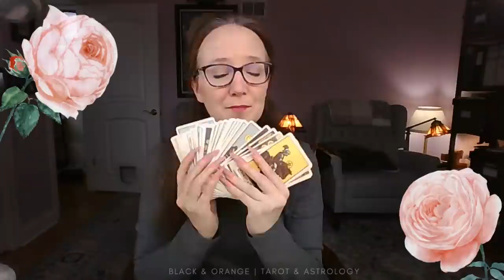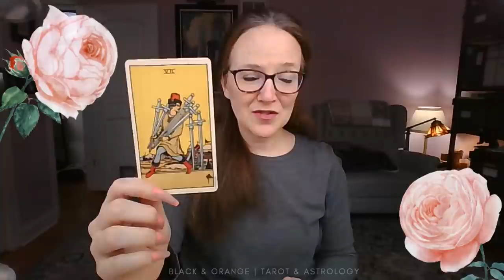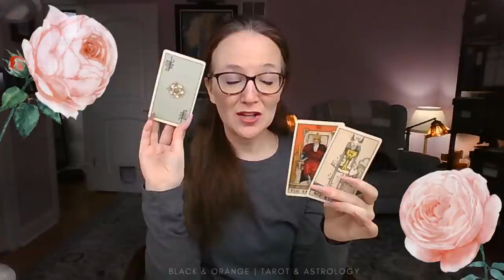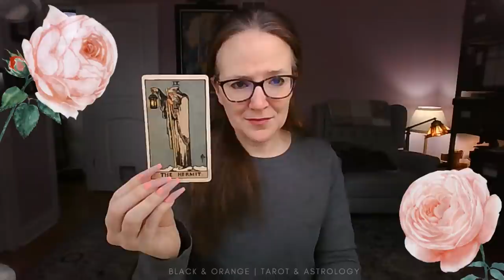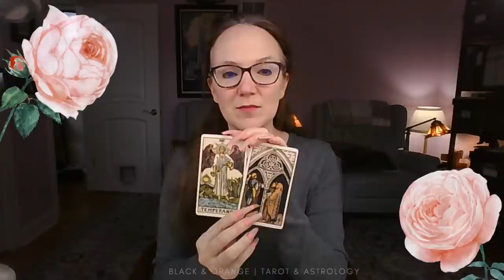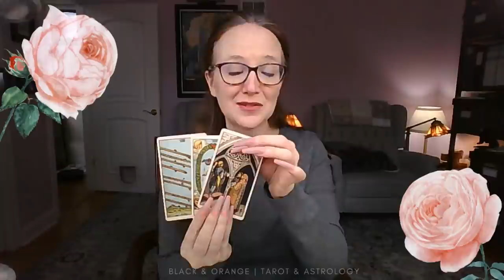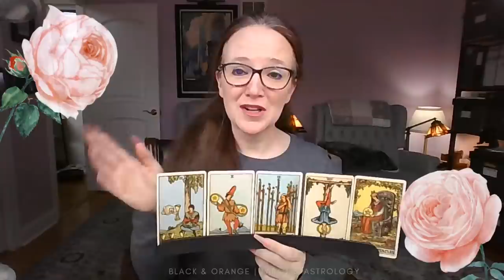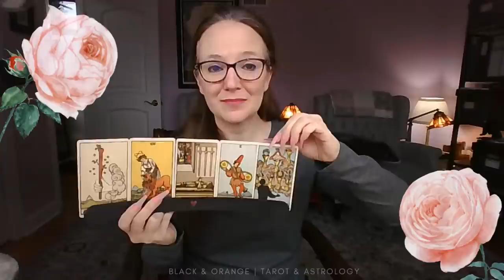{time stamped} Special Extended Readings: Un-redacted Mueller Report bombshell? Greenberg plea deal?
🖤🧡TODAY'S POLITICAL TAROT READINGS
0:00 Welcome! Taking your questions.
22:00 Special Extended Reading: Will the un-redacted Mueller Report be a legal and political bombshell?
43:00 Special Extended Reading: Will the Joel Greenberg plea deal incriminates and/or incarcerate a bunch of bigger fish?
1:08:30 Is Trump involved in the Matt Gaetz/Joel Greenberg criminality?
1:15:30 So, how is Melania “Ava Braun” Trump doing?
1:21:30 Was Trump a legitimate president or not?
1:25:00 Will the US be dragged into the mess between Israel and Palestine?
1:30:00 What is behind Attorney General Merrick Garland waiting to release the Barr memo?

NAIL INFORMATION
• 2 sizes of huge nail sets, of good quality, at a great price:
• • 10 Sets 240 Pieces Square Press on Nails Medium False Nail Full Cover Artificial Fake Nail Colorful Acrylic Nail Tip Kit for Art Salon DIY (Mixed Color)
• • 30 Sets 720 Pieces Medium Square Press on Nails Fingernails Glossy False Nail Full Cover Artificial Fake Nail Colorful Acrylic Nail Tip Kit for Nail Art Salon (Assorted Colors)

A few of the more popular nails I wear are:
• Greenish Mirror Glossy Fake Nails Square Long Full Cover
• The wild French manicure Square Long Full Cover
• Black and white corners Square Long Full Cover

• I wear them with: Short-term (a few hours) Nails Glue Adhesive Tabs/Stickers

FAQ
LIVE CHAT:
1. The "Live Chat" button is found under the title of the video. The "Live Chat" button kinda looks a cartoon bubble like this 💭 And it sits besides the thumbs down���� button.
2. Unfortunately, the "Live Chat" 💭 button isn't available as soon as a livestream has ended.
It usually takes about 1 - 2 hours (or more) for YouTube to "load" the live chat replay and then for it to display the "Live Chat" 💭 button.

TAROT SPREAD: The tarot spread is what I call an Overloaded Celtic Cross.